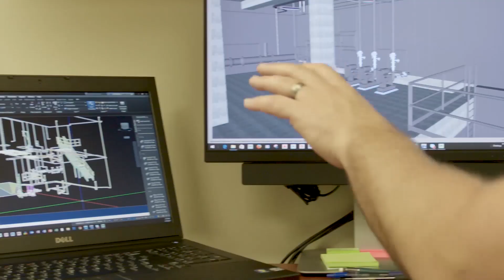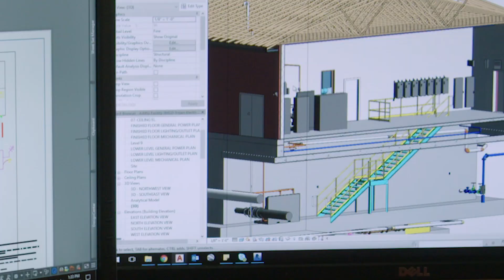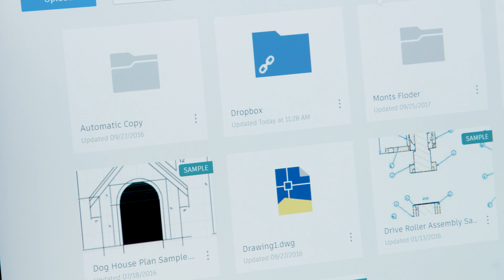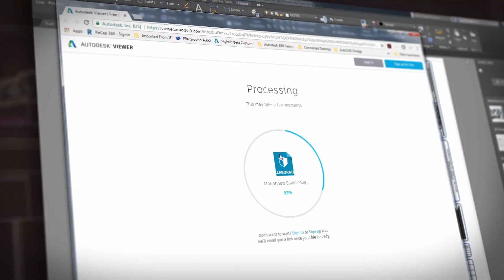AutoCAD 2019 - přehled novinek a možností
Představení novinek a možností CAD aplikace AutoCAD 2019. Více na a na